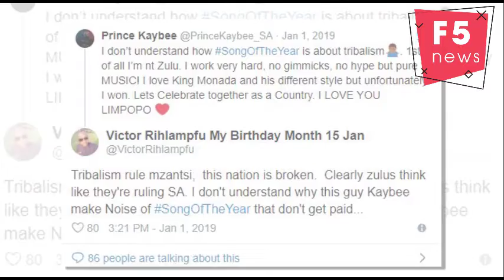Prince Kaybee responds to tribalism claims over his Song of the Year victory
Award-winning DJ Prince Kaybee has hit back at the tribalism debate that has erupted in the wake of him winning the Ukhozi FM Song of the Year title.
Kaybee’s hit single Banomoya won the prestigious award ahead of King Monada’s Malwedhe.
It may have only been the results for Ukhozi FM listeners but it nearly shut down the internet in reaction.
Soon tweeps accused the award’s judges of tribalism and claimed that no Limpopo artist would be allowed to win at a Zulu radio station.
Even music boss Arthur Mafokate joined the debate, calling for a stop to tribalism.
He laid the blame squarely on politicians and event organisers.
Prince Kaybee moved to squash any suggestions of favouritism and took to Twitter to address his fans on the win.
He said that he was not Zulu and there was no publicity stunts to promote the song.
Kaybee gave props to King Monada but defended his right to win the award.